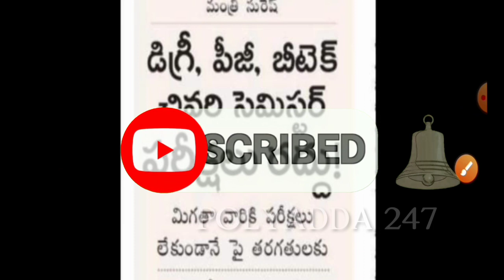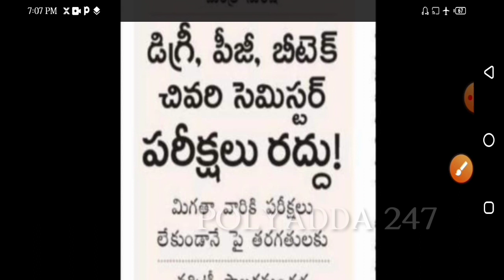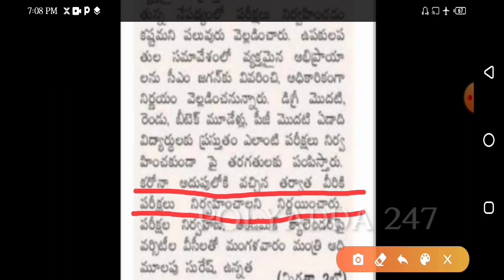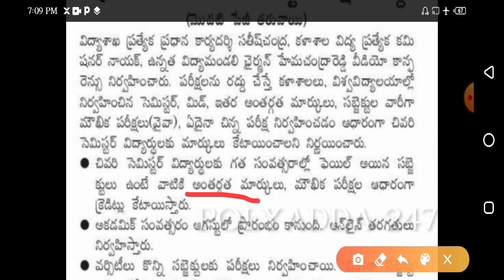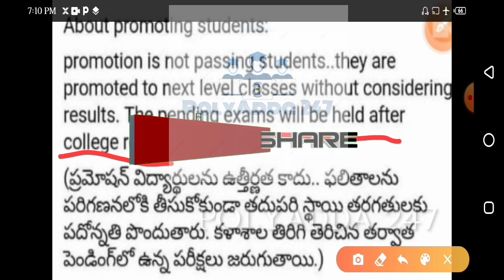Exams Cancelelation Only for FINAL YEARS not for all year students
Exams Cancelelation Only for FINAL YEARS .Exams will be conducted for 1 ,2 ,3 years